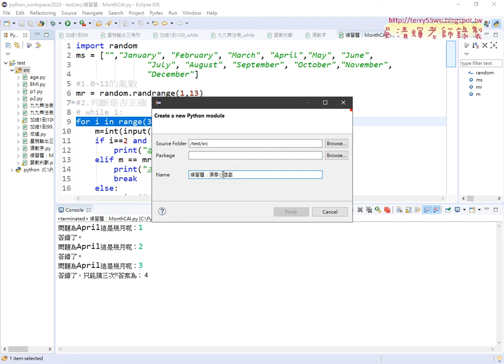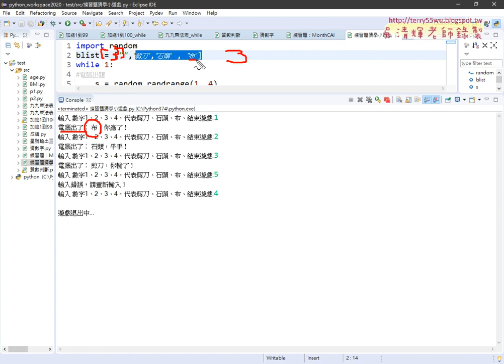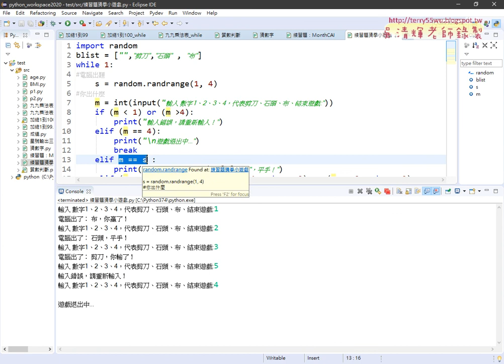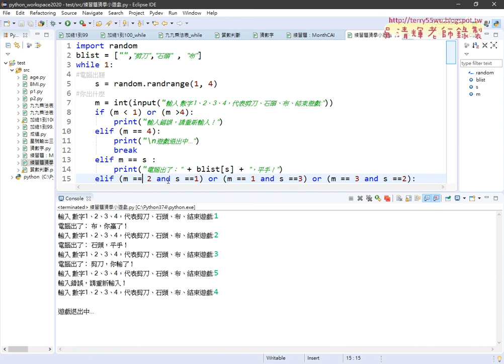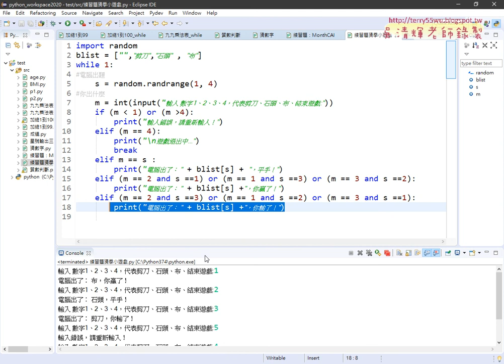10 MonthCAI改為三次與猜拳遊戲